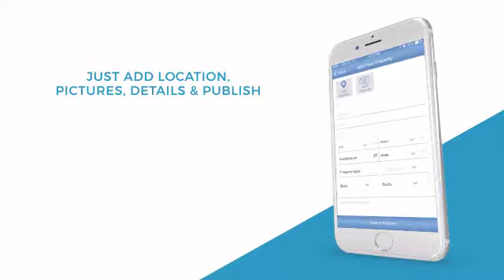App Explanatory Video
An explanatory video for property app design and develop by brand studio team.